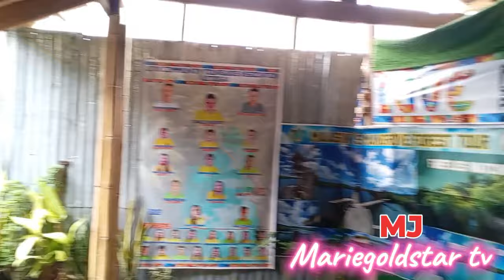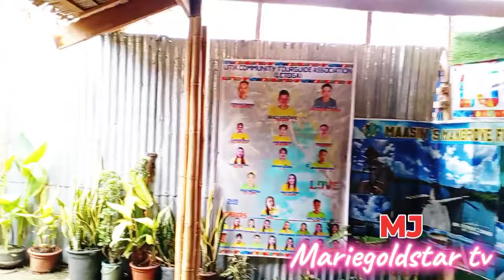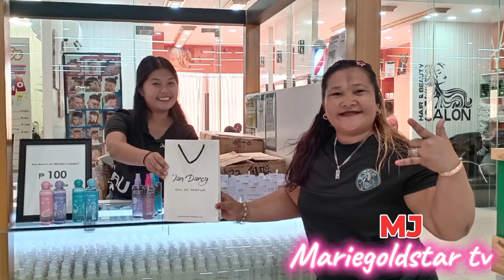LITIK SA MAASIN RIVER SA SIARGAO PHILIPPINES KAKILABOT!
For more information see our Vidio for complete details please finish until the end please don't forget to subscribe pindutin notification bell Para Palagi kayong updated sa aming bago araw araw Salamat po! Huwag Kalimutan na taposin at Panoorin ang kabuuan ng LITIK Ng Maasin River para makita ang nilalaman nito at Para sa rin sa ating adventure and vlog
Huwag Kalimutan na
# Myfbfage Marie Bustillo